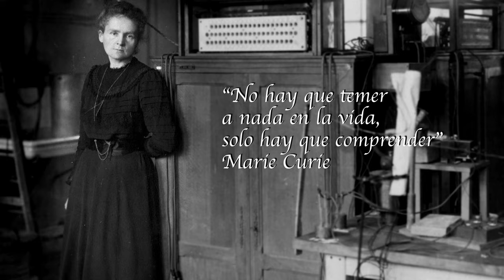'De mayor quiero ser científica del IMIB'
Vídeo 'De mayor quiero ser científica del IMIB'
Con motivo del 11 de febrero, Día Internacional de la Mujer y la Niña en la Ciencia 2019, una fecha que reivindica el papel femenino en el campo de la I+D, el Instituto Murciano de Investigación Biosanitaria (IMIB-Arrixaca) ha creado un vídeo divulgativo en el que seis destacadas investigadoras de la Región cuentan en primera persona su experiencia en el mundo de la ciencia.

¿Por qué decidiste dedicarte a la investigación?, ¿qué científica ha sido tu referente? o ¿cuál fue tu primer contacto con la ciencia? son algunas de las preguntas que niñas murcianas de entre 5 y 9 años formulan en este vídeo a seis profesionales de distintas edades y disciplinas biosanitarias, tales como la genética, la neurología o el trasplante de órganos. A pesar de la experiencia acumulada a lo largo de sus brillantes carreras, todas ellas siguen manteniendo esa necesidad de responder al por qué de las cosas. Las seis investigadoras defienden que la perseverancia y la constancia son las claves para alcanzar metas en la “carrera de fondo” que supone dedicarse a la I+D.